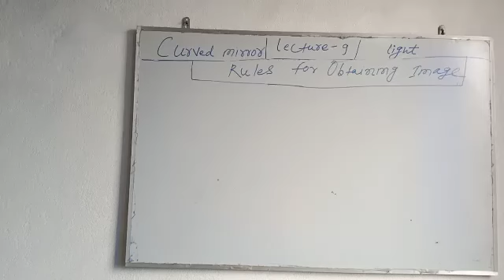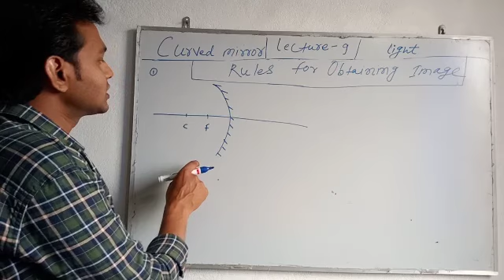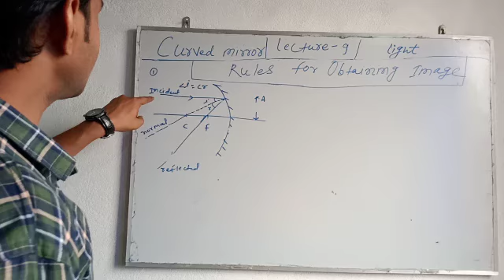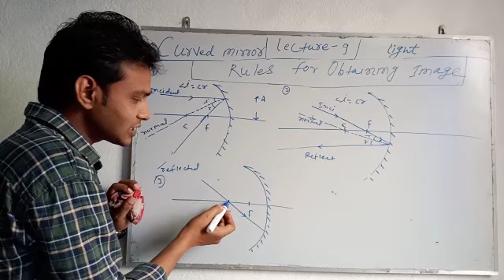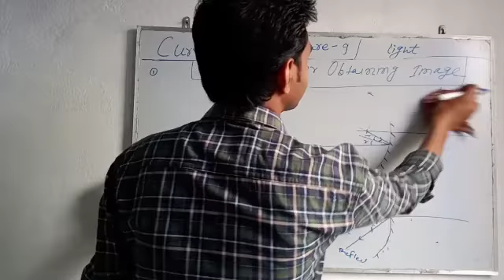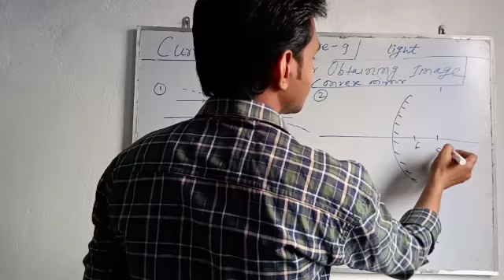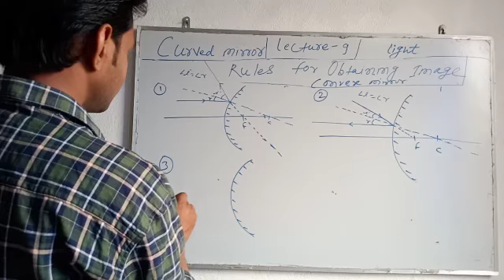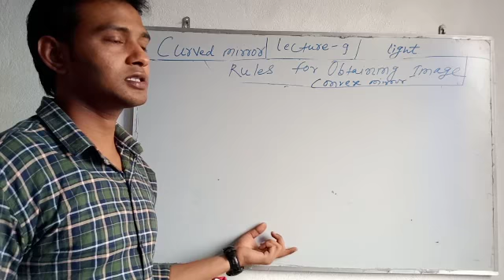Rules for obtaining image in concave and convex mirror